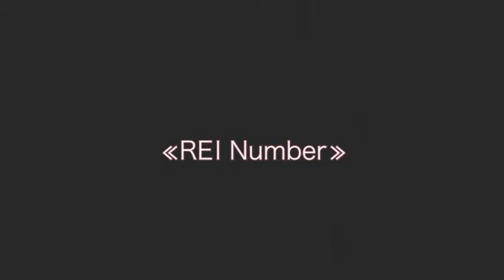【TDS Switch】《First Class》REI ナンバー